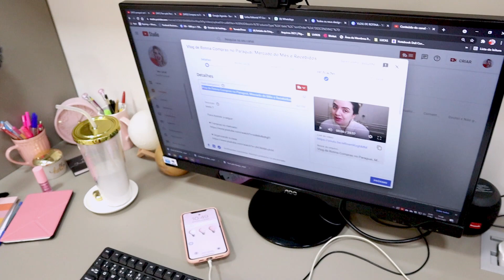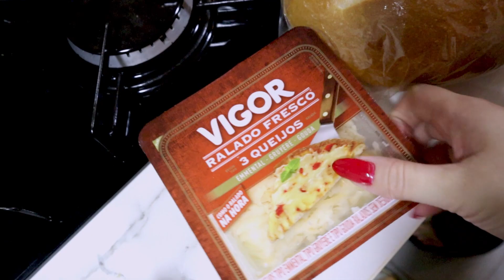Vlog de Rotina: Desapego no Closet, Vacinamos, Lucas só apronta na cozinha e nosso FDS!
Dia de vlog da nossa rotina pora qui!

Tik Tok: @camilacamioli e @digidicas